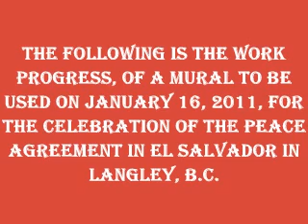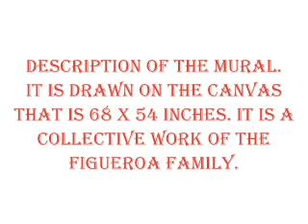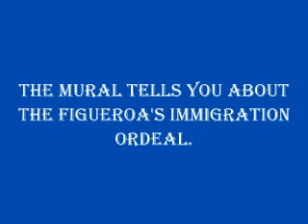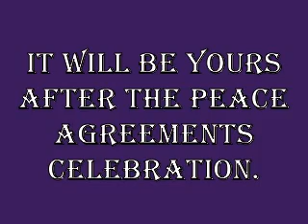We are Jose Mural for Peace Agreement Celebration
Shows the work progress for the mural to be used during the celebration of peace Agreement of El Salvador in  Langley BC